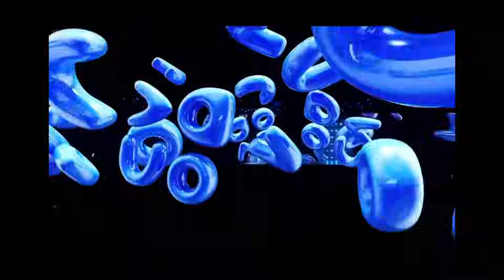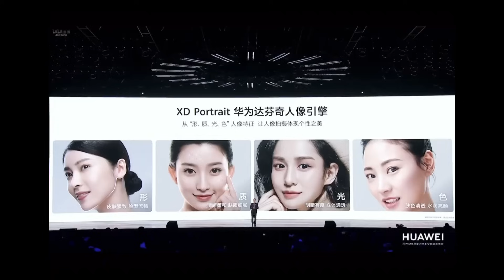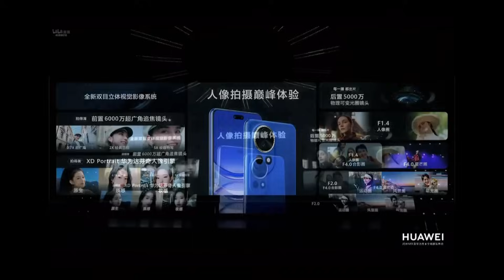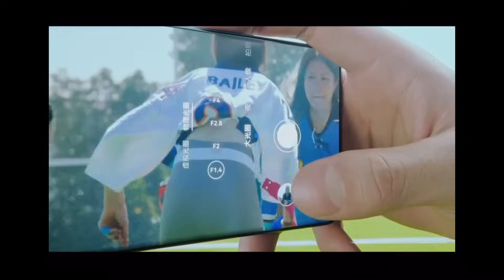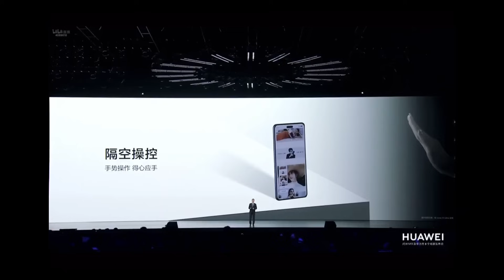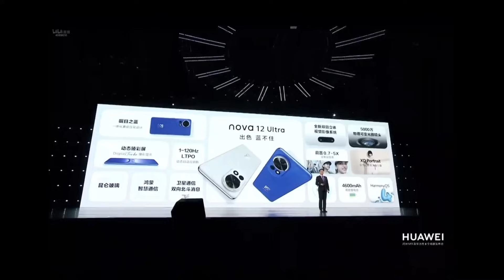¡Año Nuevo, Teléfono Nuevo! Serie Nova 12 de Huawei Desata la Fiebre del Año del Dragón.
Para continuar con el desarrollo de nuestro canal y seguir creciendo, valoramos enormemente sus donaciones. 🌟 Estas contribuciones nos permiten mantenernos al día con las noticias en nuestros dos canales y nuestro sitio web, así como mejorar constantemente nuestro contenido. 🚀 Agradecemos cualquier aporte, ya que cada donación nos ayuda significativamente a mantener viva nuestra pasión por la tecnología y ofrecer contenido de calidad. ¡Descubre el futuro de la tecnología con Huawei! 🚀 ¿Cómo redefine la serie nova 12 la fotografía y el diseño? ¿Cuáles son las innovaciones clave que hacen destacar a estos dispositivos? 📸🎨 Y, ¿qué sorpresas esperan a los fans durante la temporada de Comentarios de Acción de Gracias? 🎁 ¡No te pierdas nuestro video exclusivo para respuestas y emociones inigualables!